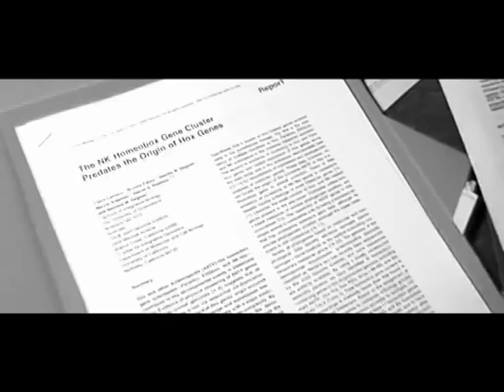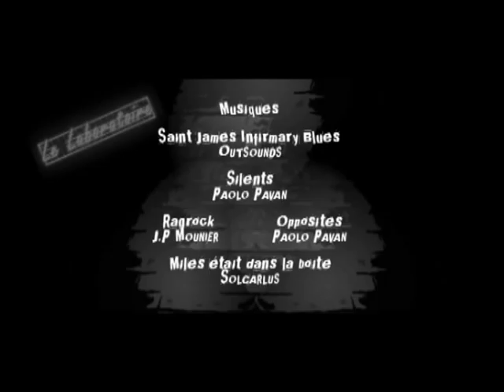Sepia City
Un doctorant est comme un détective privé. On lui soumet une question et il doit faire son enquête. Pour réussir, un détective doit connaître chaque recoin de sa ville, tous les traits de sa cible et avoir suffisamment dindices pour laider dans sa tache.
Dans ce polar Sandra est sur la piste d'un gène, trouvera-t-elle ses lieux d'actions sur la seiche ?
Ce film a remporté le prix du jury 2008 lors du festival du très court métrage scientifique (édition ile de france) lors de la cérémonie de cloture à la cité des sciences.